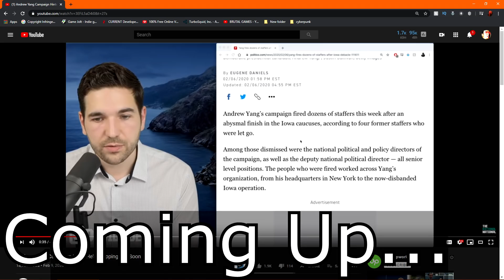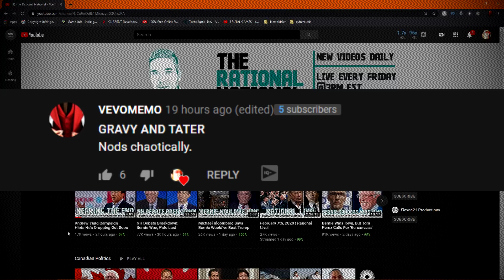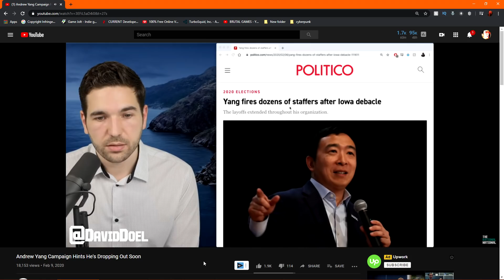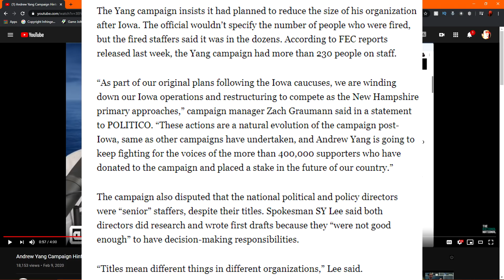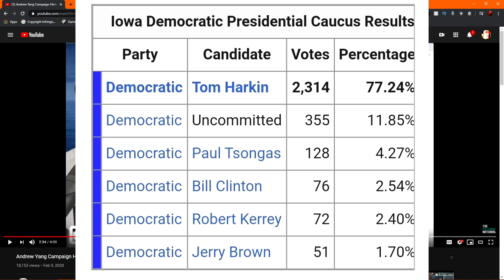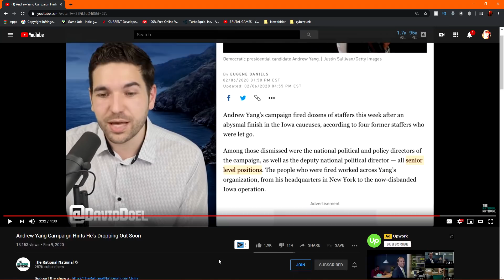David Doel's LIES Get CORRECTED - Yang Gang VS Rational National